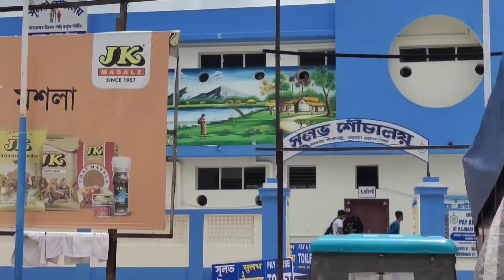Sawaan Month 1st Somvar 2022 ll Tarakeswar Temple Full Tour Guide ll Tarakeswar Temple (WB) India